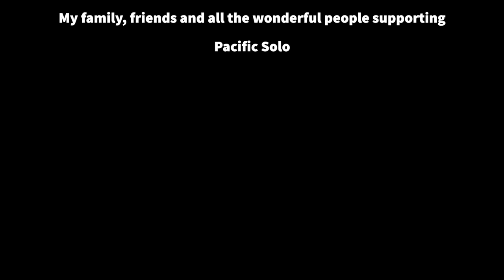Sailing and Living with Uncertainty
Here is the second episode of Season 3 of Pacific Solo. I took a very important decision that will greatly affect Pacific Solo, but the last few weeks have been a lot happier.
I keep learning and growing every day as a sailor.

This episode is directed and produced by Will of Lago Films. He is generously volunteering his time and skill to produce one episode a month in addition to my weekly updates.

These videos are made possible by my Patrons: Trevor Webster, Steve Houck, Johny Gwin, Michael Coombs,  Robin Mah, John King, J29BlackJack, Sumie and William Zies, David LaHeist, Claude Strobbe, Bruce McCaughan, Jeffrey Behr,

Thanks to all those making this voyage possible:
Tier One Plus: Westlund Group, mackfilm LTD
Tier One:  Tokyo Super Cars, Foodsaver  & VERSA
Tier Two:  Dormeo, Merlin Solar
Tier 3: GDI Communications, Rob Claar, The Aussies
Tier 4:  Mike Alfant, Jim Weisser, Doug Hymas, Ted Carlson, Steve Houck,